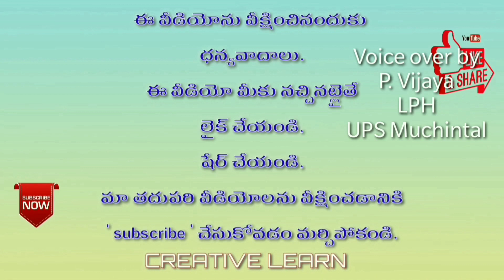Dwithwakshara padalu Ta othu ద్విత్వాక్షర పదాలు 'ట' ఒత్తు | Telugu padalu | Creative learn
ద్విత్వాక్షర పదాలు 'ట' ఒత్తు dwithwakshara padalu Ta othu#CREATIVELEARN#TELIGUWORDS

అందరికీ నమస్కారం నేను యం. శ్యామ్ సుందర్ SGT. నేను విద్యార్థుల చదువు మెరుగుపరచడానికి యూట్యూబ్ లో ఛానల్ పెట్టాను. అలాగే *share* చేయండి. *Like* చేయండి.
అలాగే ఇంకా ఏమన్నా మార్పులు చేర్పులు ఉంటే మీ సలహాలు కామెంట్ రూపంలో తెలియజేయండి.